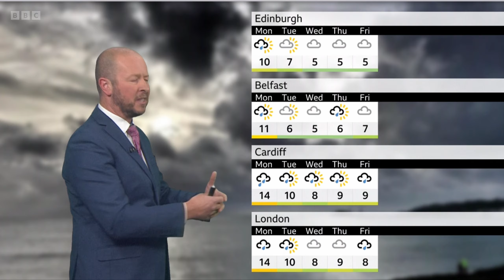BBC WEATHER FORECAST - 10 DAY TREND - RUNNING UP TO CHRISTMAS - SNOW OR NOT?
DARREN BETT HAS THE 10 day trend and To see multiple regional weather forecasts from the BBC, they do not save that many forecasts online, and we are changing this and in future possibly looking ahead in the future.

We are doing more in the near future and with regional/national forecasts everyday and weekly international forecasts for Global weather (BBC and Met-Office. Please see tuned to our revamped forecast studio- we uploading up to three a day! SPECIALS WITH PODCASTS LIVES/SHORTS WEEKENDS!